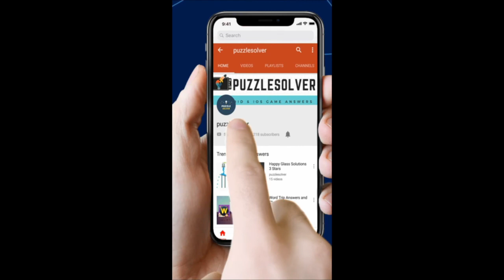Wordbrain Puzzle of the day March 30 2019 Answers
Here are the answers to Wordbrain Puzzle of the day Saturday March 30, 2019.